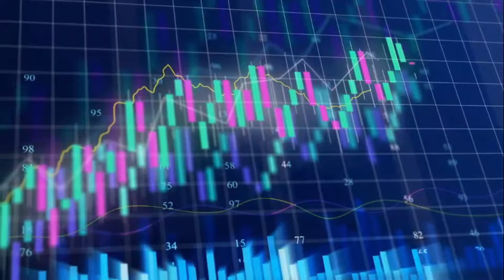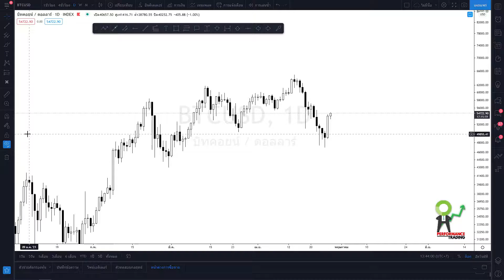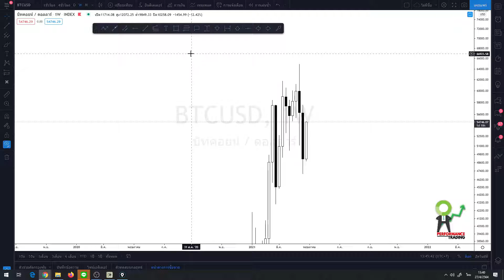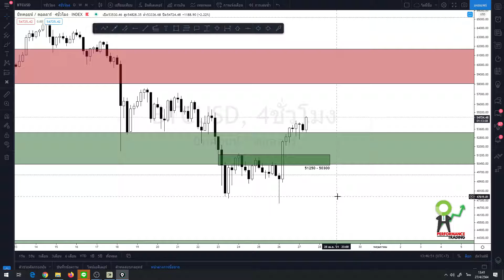Bitcoin Update : วันที่ 27 เมษายน 2564